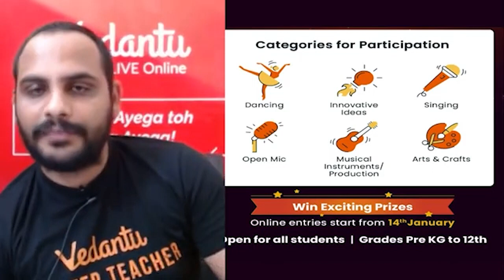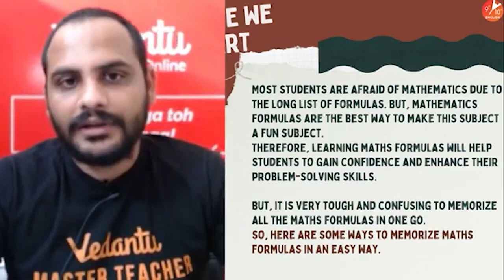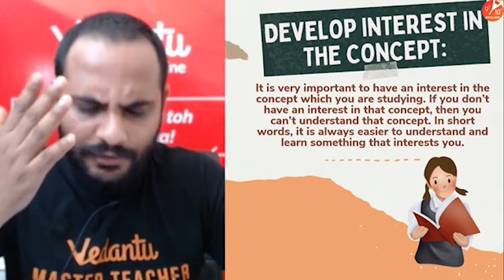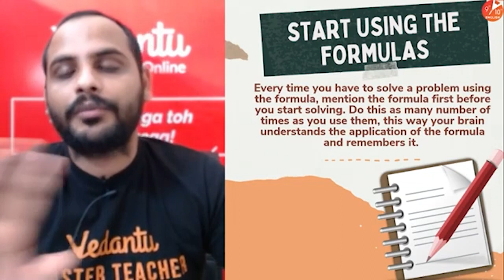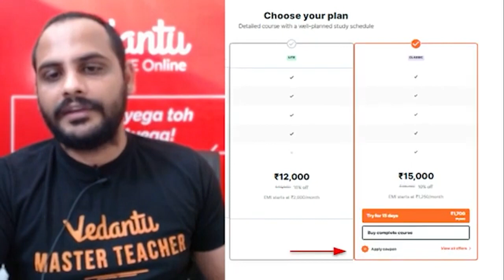💡Tricks to Memorize Math Formulas by Gopal Sir | How To Memorize Math Formulas 🔢📏 (CBSE Class 10)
Hey Students!! Today in this video session 💡Tricks to Memorize Math Formulas by Gopal Sir | How To Memorize Math Formulas 🔢📏 (CBSE Class 10)   | Vedantu 9 and 10 English.  So today in this video Gopal Sir will help you by explaining major tips and tricks to memorize math formulas in easiest way which will be helpful for you in your board exams 2022. Hence, check out 💡Tricks to Memorize Math Formulas by Gopal Sir | How To Memorize Math Formulas 🔢📏 (CBSE Class 10) and learn the best tips and tricks for better understanding and preparing smoothly for your exams. We are sure these tricks are going to be more helpful & effective for class 10  maths students for term 2 exam.

⏭️ Topics Covered In this Video:
1. Tips and Tricks to Remember All Important Formulas
2. Tips to remember math formulas
3. Tricks To Memorize Math Formulas
4. Class 10 Preparation - Board Exam 2022
5. Formula tips for Board Exams
6. Most Important formulas for Term 2

🎯Hope You All Gain Knowledge from Today's Session 💡Tricks to Memorize Math Formulas by Gopal Sir | How To Memorize Math Formulas 🔢📏 (CBSE Class 10)  | Vedantu 9 and 10 English .